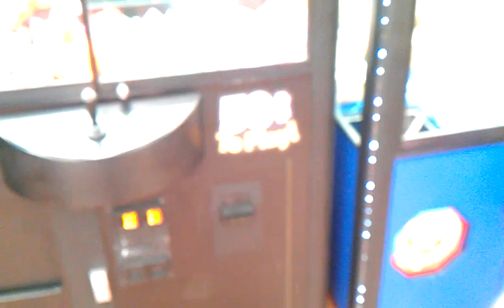price of Claw Machines went up @ Vandalia Illinois Walmart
this was filmed february 9th at walmart in vandalia illinois  i did end up finding the code in this video  yes i did redeem it   also the 25 cent claw machine also went up in price as well and claw looks like it was adjusted again where it dont close all they way